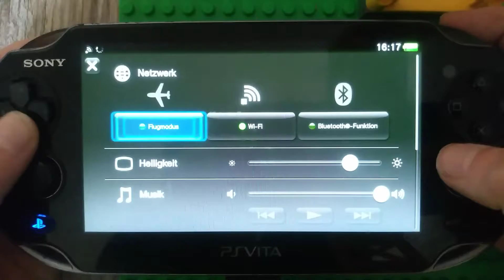60Abonnenten Special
Sorry konnte kein Intro machen weil es sonst  2 Wochen gedauert hätte